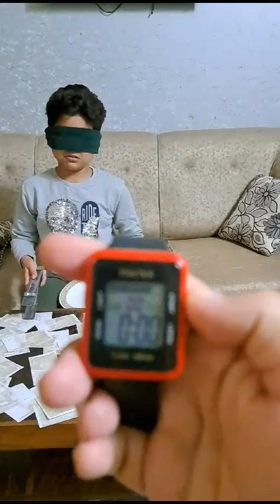Blind folded & win the money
Faria Mujahid is an people and blogs channel
faria mujahid